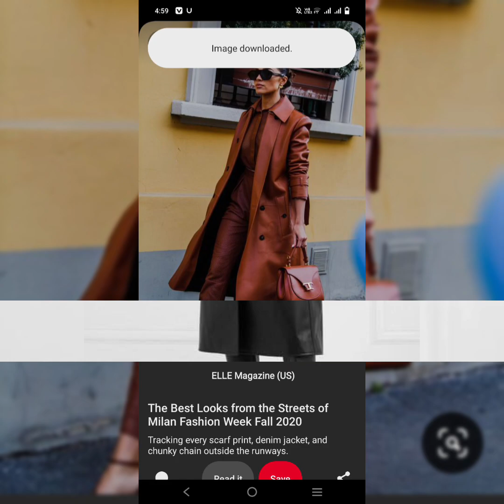beautiful and fantastic elegant designs of leather winter outfits for ladies